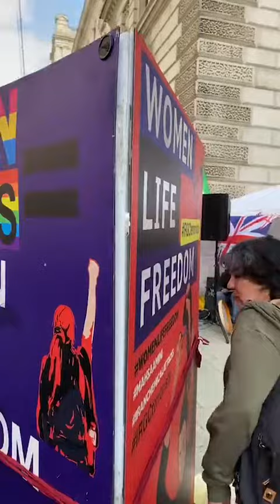🔴 ویدئوهای از گردهمایی پایان هفتهٔ هم‌میهنانمان مقابل ساختمان وزارت انگلستان همراه با وحید بهشتی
شنبه (۲۶ فروردین ۱۴۰۲) گروه هایی از ایرانیان سراسر اروپا برای همبستگی و همراهی با وحید بهشتی در پنجاه و دومین روز تحصن و اعتصاب غذای این فعال حقوق بشر، مقابل وزارت خارجه انگلستان تجمعی برگزار کرده‌اند.

این تحصن و اعتصاب غذا و تجمع های حمایتی، در راستای قرار دادن سپاه انقلاب اسلامی در فهرست سازمانهای تروریستی از سوی دولت انگلستان، صورت میگیرد که از ۵۲ روز پیش، در این مکان شکل گرفته و ادامه پیدا کرده است.